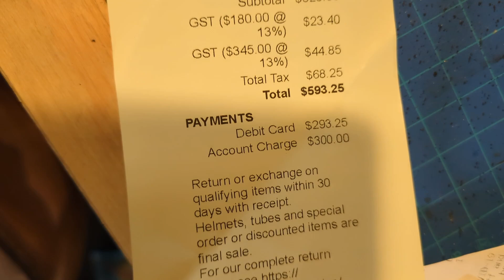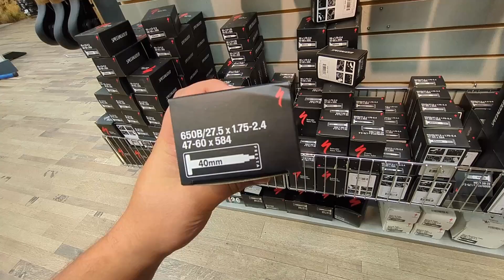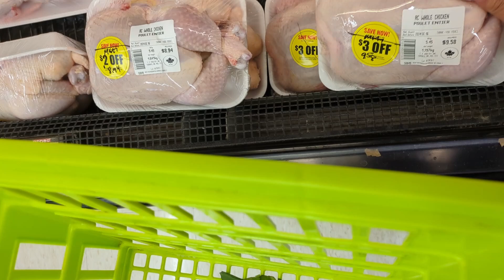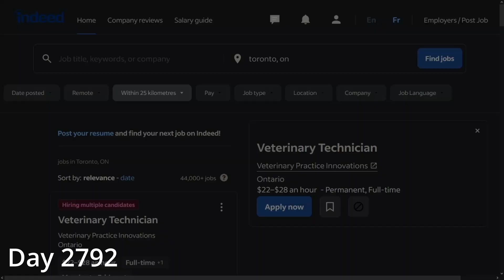Andrew's Quest - Day 2791 & 2792 - I fricked My Wheel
2024 Sep 15 & 16

Thank you for supporting the quest: Dawn, Artur, Alex, Matt, Adam, Michael, AJ,  Weeshuggy, Maxwell, Urgyen, Helen, Anita, Amanda, and Pebblesok you guys are great.